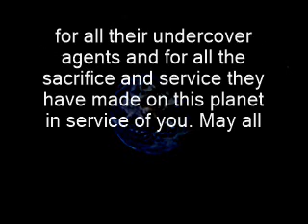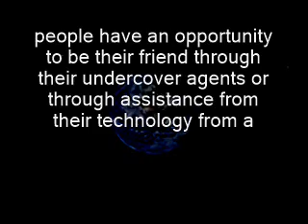Happy Holiday Galactic Federation Support Prayer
Happy Holiday Galactic Federation Support Prayer! For anyone to have contact with the real Galactic Federation undercover agents or from their technology from the distance!

Merry Christmas everyone who celebrates it! Daniel Fry celebrated Christmas in his December 1972 edition of his newsletter Understanding in an article titled ‘Understanding Christmas’ (of course it has information about etheric nonsense such as the ‘Masterland’ and other information that is of no use other than to discredit his message as the original Confederation message by Fry did not speak of such things. Nor did Adamski…Regarding the etheric nonsense please see brother Arkays article titled ‘2010613 Ashtar and Company’)

Brother Arkay's article on the Etheric Nonsense: 'Ashtar and Company'

Official Alliance links posted with permission by brother Bob Renaud in April 2018 throug the TerraKor guestbook